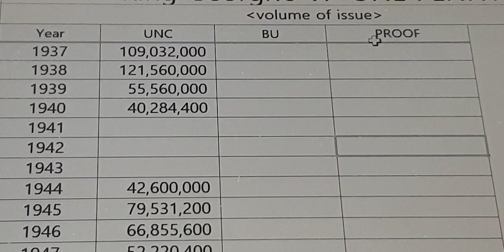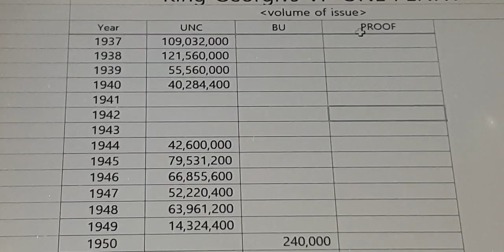$205,000-1952 यू.के. जॉर्जिव्स VI. एक पेनी सिक्के का संकलन व संकलन (1937-1952)